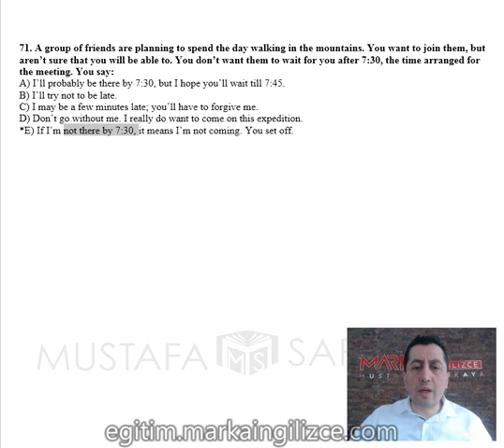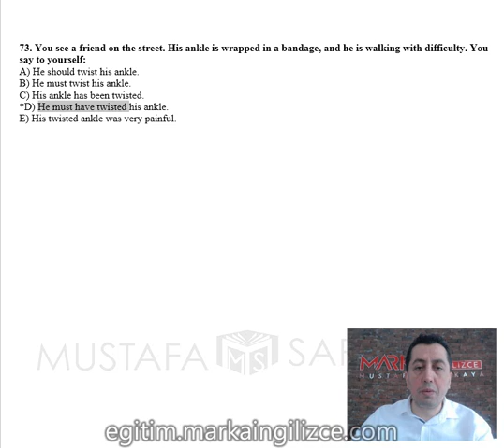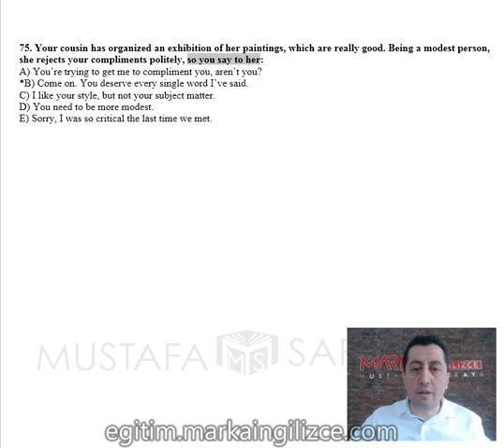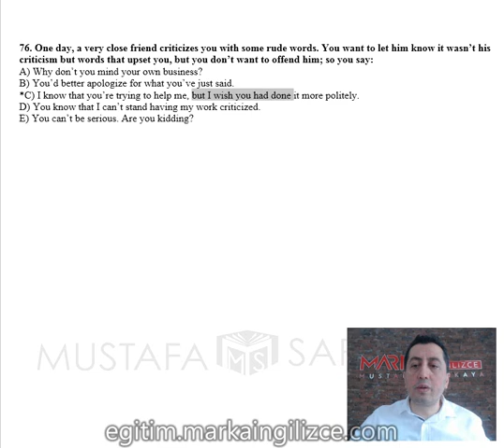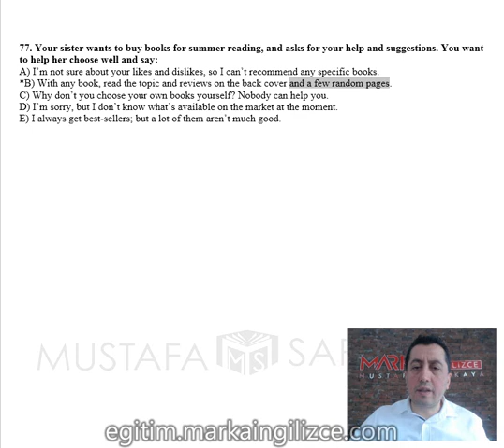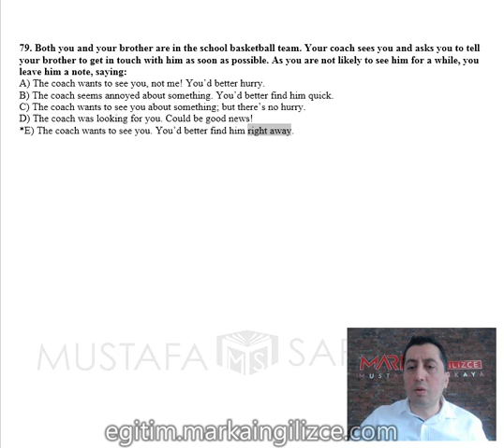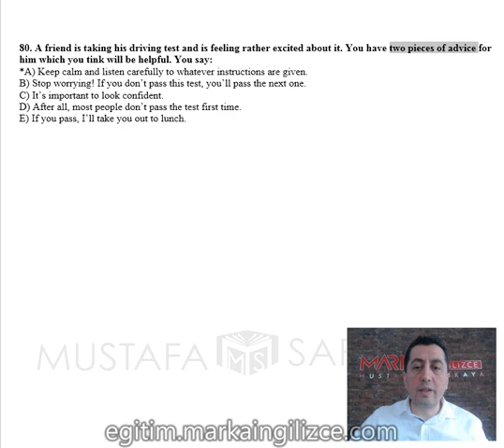uygun düşen ifade 71 80